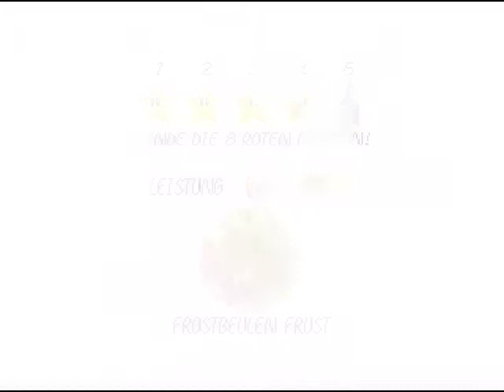Lets Play Super Mario 64 041 Kleines Iglo